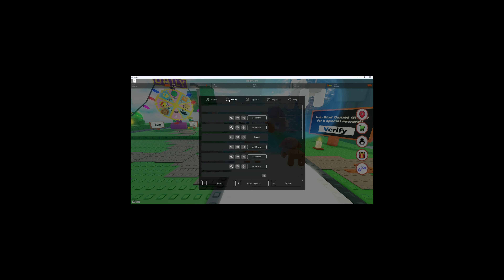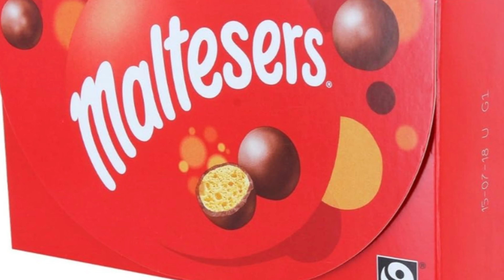LIFE AS A DOG ON ROBLOX